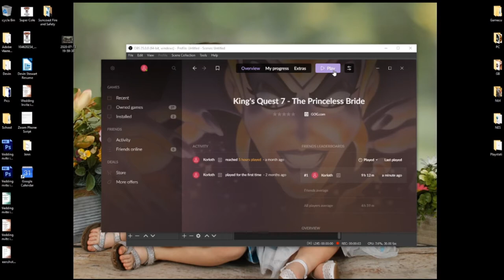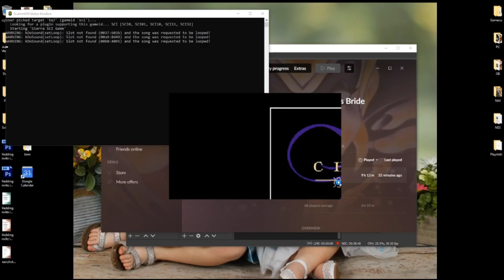King's Quest 7 "The Princeless Bride" - 5b - Retropiece Theatre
Part two of chapter 5 on Retropiece Theatre